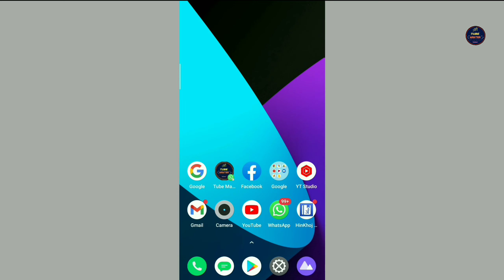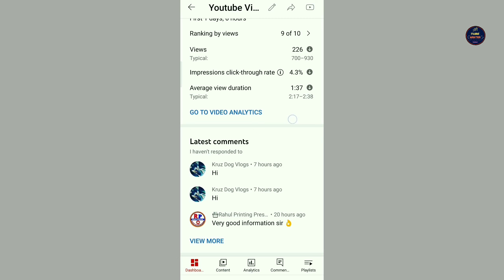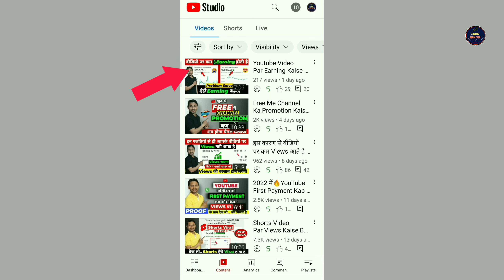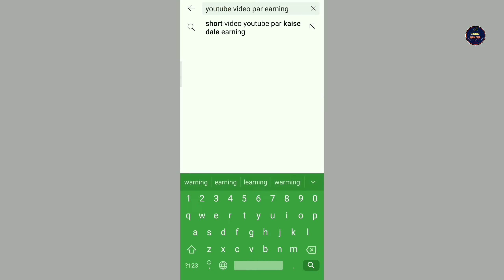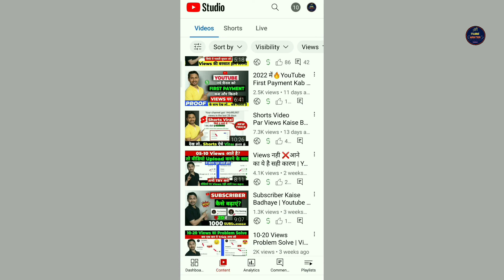Youtube Video Par Views Kaise Badhaye | Video Par Views Kaise Laye | वीडियो पर व्यूज कैसे बढ़ाए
Hi friends welcome to Tube Mantra.

My Camera:-

My mic

My Laptop:-

My Tripod:-

My tripod:-

   Searchable Keyword
youtube video par views kaise laye 2022
youtube short video par views kaise laye
वीडियो पर व्यूज कैसे लाएं
वीडियो पर व्यूज कैसे बढ़ाए
शॉर्ट वीडियो पर व्यूज कैसे लाएं
अपने वीडियो पर व्यूज कैसे लाएं
यूट्यूब वीडियो पर व्यूज कैसे बढ़ाए
यूट्यूब वीडियो पर व्यूज कैसे लाएं
व्यूज कैसे लाएं
यूट्यूब में व्यूज कैसे लाएं
यूट्यूब पर व्यूज कैसे लाएं

                 Thanks